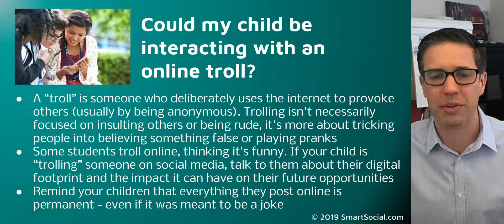Could my child be interacting with an online troll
Join our SmartSocial.com Parent Conference
A LIVE Social Media Safety Event Online (with Q&A)

Join the Smart Social Community to help your student shine